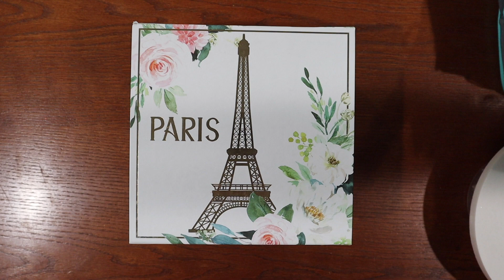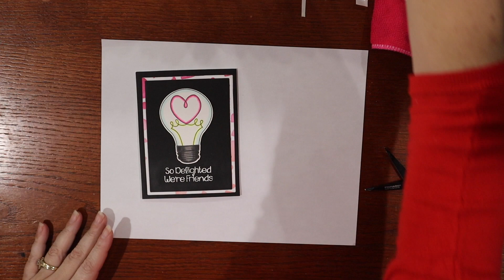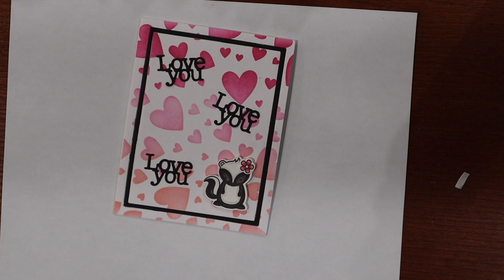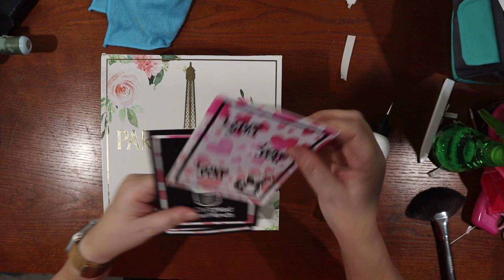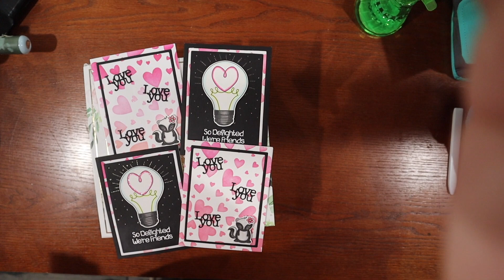Card Hoppin - January 2021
I am part of the "Card Hoppin" hop hosted by Jennifer Holder Schoolcraft. The creators in this hop are part of the Handmade Happiness Facebook Group and are all very talented. I am honored to be a part of this monthly hop. This month's theme is "love, anniversary, hearts" with ink smooshing/ink blending as the technique. Be sure to follow along the hop and enjoy all the beautiful crafty inspiration!